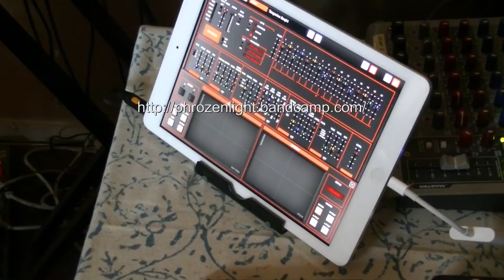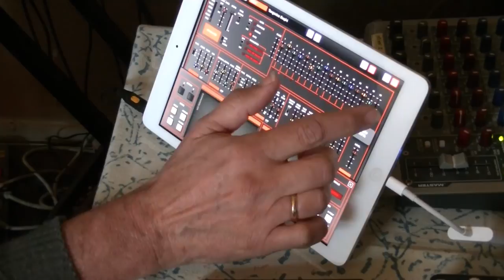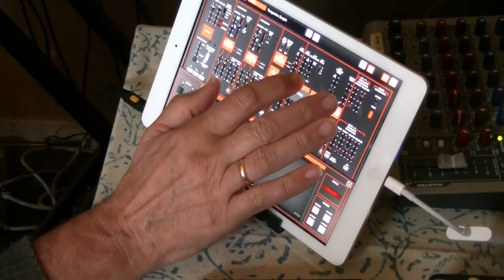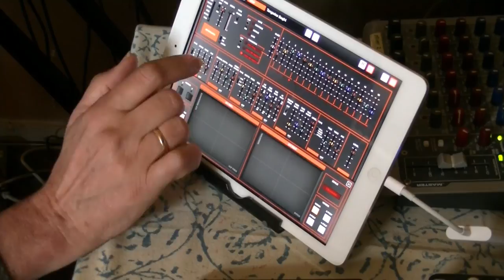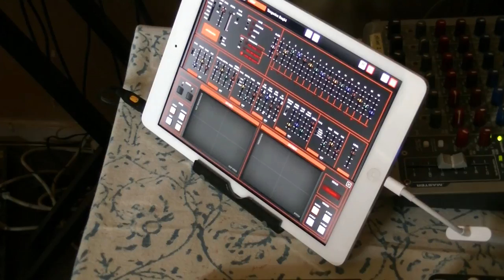phrozenlight - just before lunch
still playing with the Korg ARP Odyssei app

in this demo I added a second track.. the windsound, also done by the odyssei.